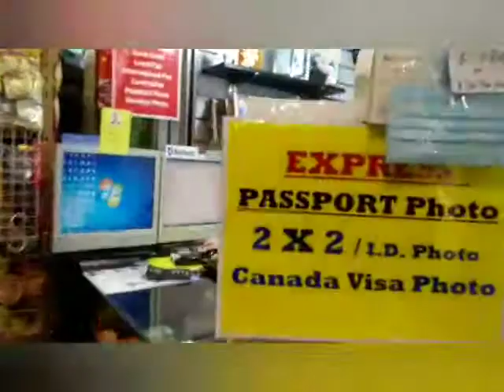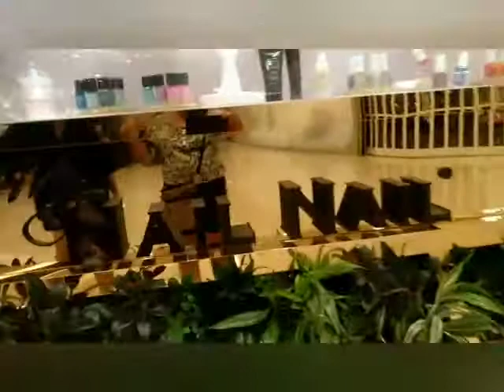Explore Hongkong in Worldwide Plaza, IFC Mall, Connaught Road, Pedder Street, Des Voeux Road